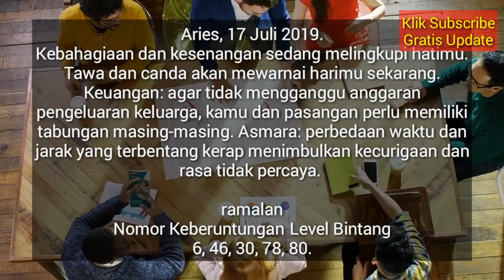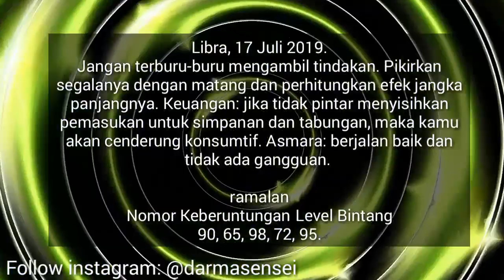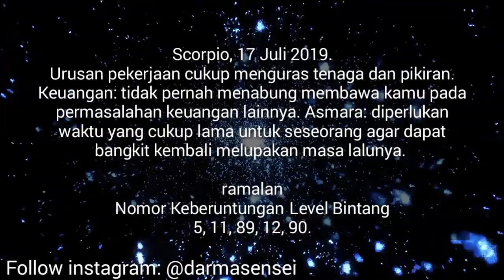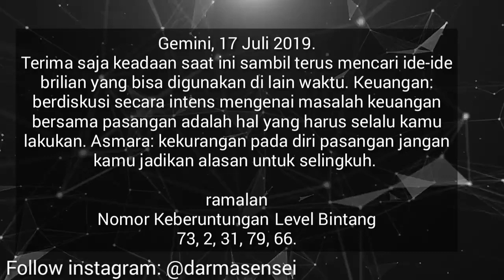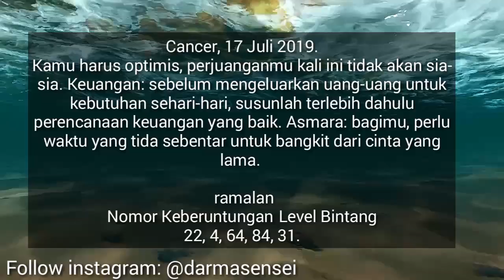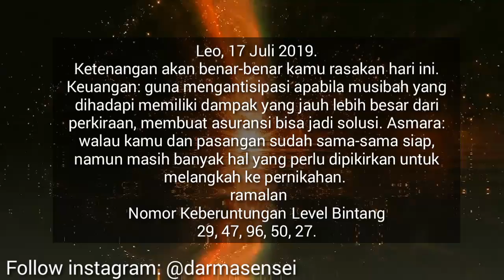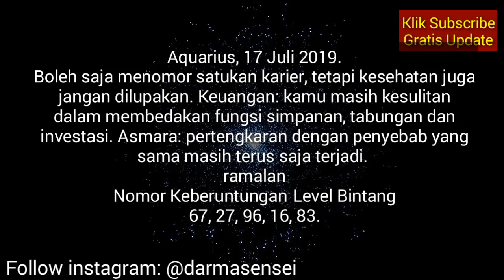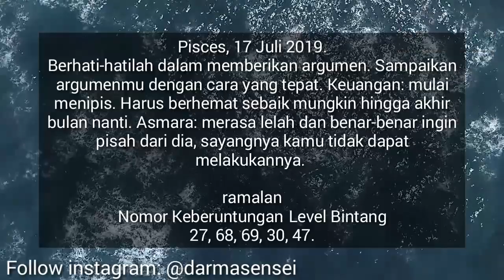RAMALAN ZODIAK HARI INI RABU 17 JULI 2019 | ASTROLOGY HOROSCOPE JULY 17, 2019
Hai sahabat zodiak Ramalan Zodiak hari ini telah update silahkan menonton.

RAMALAN ZODIAK Kamis INI 17 Juli - 17 Juli 2019,ramalan sagitarius hari ini,ramalan scorpio hari ini

RAMALAN ZODIAK HARI INI Rabu 17 Juli 2019 | ZODIAC PREDICTIONS July 17, 2019

RAMALAN ZODIAK HARI INI Kamis 17 Juli 2019 | ZODIAC HOROSCOPE July 18, 2019

RAMALAN ZODIAK HARI Rabu 17 Juli 2019 | ZODIAC PREDICTIONS July 17, 2019

RAMALAN ZODIAK HARI Rabu 17 Juli 2019, dibahas Lengkap KEUANGAN - CINTA - KESEHATAN Secara Singkat dan Irit Kuota, tidak Durasi Lama Seperti Channel Ramalan Lain. Terima Kasih Ya.